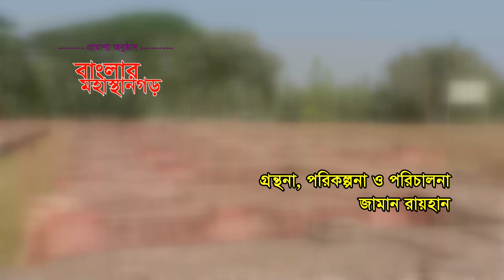Mahasthangarh "বাংলার মহাস্থানগড়" (promo - 02) Director - zaman rayhan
"বাংলার মহাস্থানগড়" (promo - 02)
- মহাস্থানগড় কে নিয়ে প্রামাণ্য অনুষ্ঠান .
পরিকল্পনা ও পরিচালনা - জামান রায়হান

- "Banglar Mohasthangarh" (promo - 02).
The authentic program with Mahasthangarh -
planning and direction - Zaman Rayhan)

( জামান রায়হান এর পরিকল্পনা ও পরিচালনায়, প্রামাণ্য অনুষ্ঠান "বাংলার মহাস্থানগড়" - Zaman Rayhan's planning and direction, documentary program, "Banglar Mohasthangarh"-promo - 02)
(মহাস্থানগড়,বগুড়া,বাংলাদেশ। Mohasthangarh, Bogra, Bangladesh.)
a product by Noor Ad.
Zaman Rayhan,
Voice Over Artist,Script Writer & Director.
Voice Over Artist - (Start - 2010)
Tele Film, Ad Film, Drama, Documentary, others Tv Program dubbing voice over & Mike Broadcast Advertising Recording.
Script Writer & Director - (Start - 2008)
Tele Film, Ad Film, Drama, Documentary & others Tv Program.

Vocal Artist · (Start - 2003)
Vocal Artists are basically giving voice to any stage program presentation, TV program presentation, screenwriting, commenting on any advertising, voice recording and any microphone recording.

My id link
Zaman Rayhan  Facebook
সাথে থাকার জন্য আপনাকে অনেক অনেক ধন্যবাদ।
Thank you very much for having with .